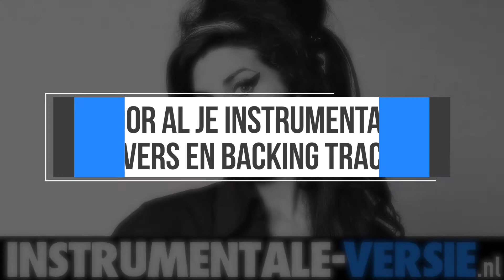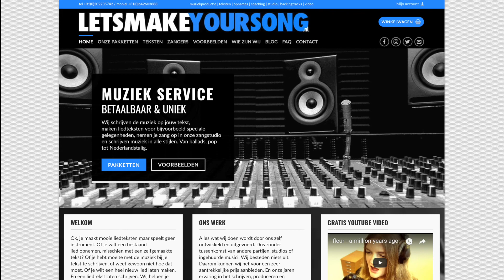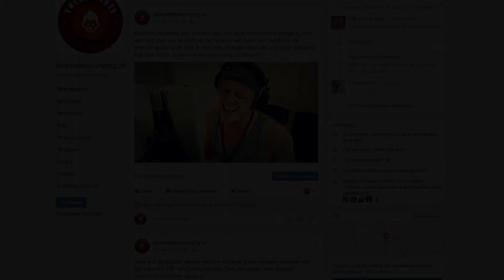you know i'm no good - amy winehouse (instrumental / karaoke)